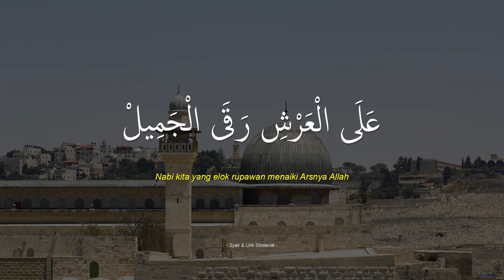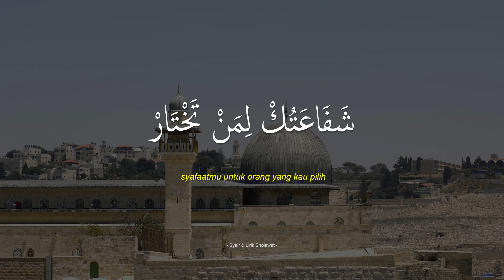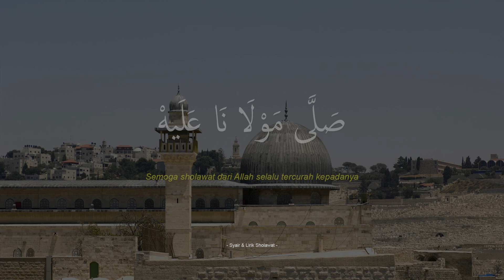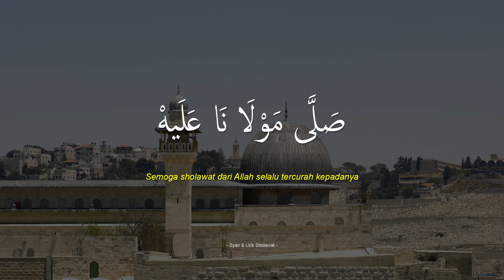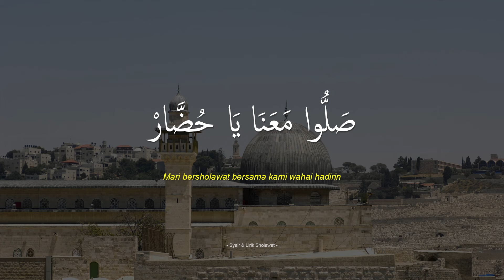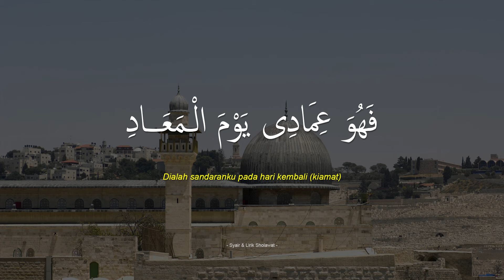HAYYUL HADI | Majelis Ar Raudhah | Lirik & Terjemah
Hayyul Hadi Banjari - Majelis Ar Raudhah Lil Habib Novel Alaydrus